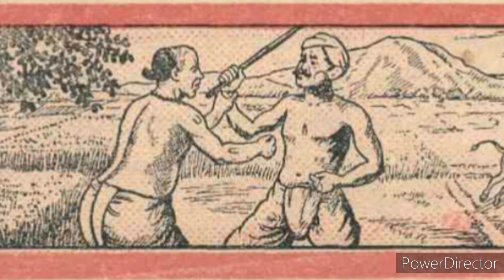Telugu - తిరిగి వచ్చిన కారణం - Thirigi vachina kaaranam - Chandamama Kathalu for Kids